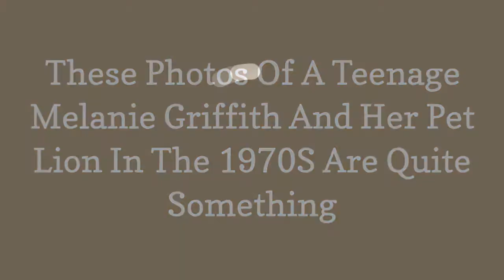These Photos Of A Teenage Melanie Griffith And Her Pet Lion In The 1970S Are Quite Something 😃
Tippi Hedren, the actress from Hitchcocks movie The Birds, had a holiday in Africa with her husband Noel Marshall and her daughter Melanie Griffith who is also an actress. After their journey, the three decided to shoot a film on lions. In order to make a realistic one, they had to get to know lions better. So, they took advice from Ron Oxley, a trainer of animals, his advice was living with lions until the family knew them better. They did what he told!

0:00 - Intro
0:00:12 -

0:00:21 -

0:00:30 - Living Room Joy
0:00:39 - Ready to Sleep
0:00:48 - Breathtaking Photos Of A Little Girl Tippi Growing Up Alongside Wild Animals
0:00:57 - Tippi and Neil Having a Good Time in the Living Room
0:01:06 - Neil Looking for Something to Eat
0:01:15 - Neil Looking for Something to Eat
0:01:24 - Kitchen Floor Joy
0:01:33 - Neil is a Helper
0:01:42 - Neil is a Helper
0:01:51 - Neil and Pool